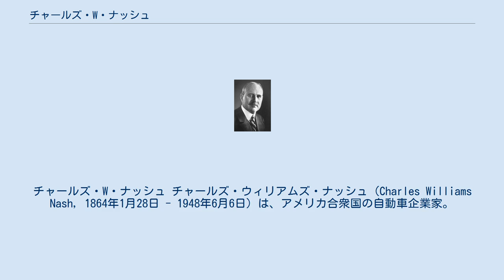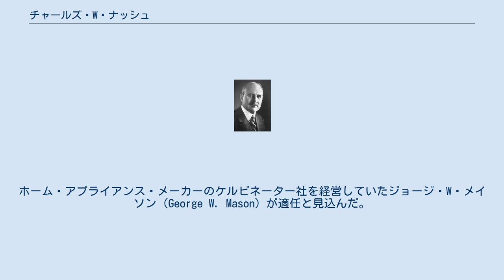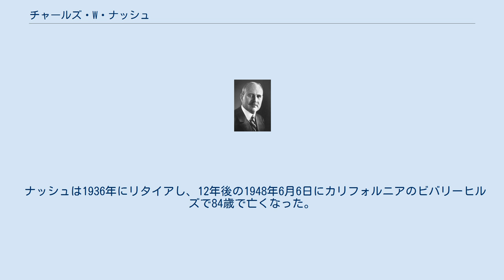チャールズ・W・ナッシュ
ナッシュ・モーターズ
アメリカン・モーターズの人物
チャールズ・W・ナッシュ チャールズ・ウィリアムズ・ナッシュ（Charles Williams Nash, 1864年1月28日 - 1948年6月6日）は、アメリカ合衆国の自動車企業家。
ゼネラルモーターズの5代目社長、ナッシュ・モーターズの創業者として知られる。
 ナッシュは、イリノイ州ディカーブ（DeKalb）の農家の子として生まれた。
貧しい農場労働者から乾草圧縮梱包機（ヘイベーラ）を製造する会社のオーナーになった。
その後、ミシガン州フリントに出て、1890年にはウィリアム・C・デュラントとJ・ダラス・ドートが興した馬車メーカーのデュラント＝ドート・キャリッジ・ワークスで工場の監督になった。
ナッシュは1897年初期の自動車を運転する機会があり、この装置は売れるかもしれないと興味をもっていた。
 デュラントがビュイックの経営を託され、ドートにキャリッジ・ワークスの経営を任せたとき、ナッシュはデュラントと共にビュイックの経営を手伝うようになった。
デュラントがゼネラルモーターズ（GM）を創業した1908年には、GMの一傘下企業となったビュイックでデュラントの後任として社長、総支配人となった。
 経営危機に陥ったGMが銀行から「デュラントは経営にタッチしないように」とされた1910年代前半、ナッシュはGMの5代目社長となった。
1915年にデュラントがシボレー傘下にGMを組み入れ、GM経営に復帰した。
デュラントはナッシュを引き止め、ナッシュもまたデュラントを高く評価していたが、ナッシュは自分の道を歩むことにし、GMを去った。
 ナッシュは、トマス・B・ジェフリーが息子チャールズと1897年に創業しウィスコンシン州ケノーシャで操業していたジェフリー・モーター・カンパニーを1916年8月に購入し、1917年にはナッシュ・モーターズと社名を変えて自分の会社とした。
ジェフリー社では自転車時代から有名なランブラーブランド、および「ジェフリー」というブランドを販売していた。
ナッシュモーターズではミドルクラス向けの乗用車を販売し成功した。
この他に、ラファイエット・モーターズの社長も兼ねていた。
ナッシュはラファイエット・モーターズを1924年にナッシュモーターズに吸収している。
 1930年代となり、ナッシュは自身の後任を探した。
ホーム・アプライアンス・メーカーのケルビネーター社を経営していたジョージ・W・メイソン（George W. Mason）が適任と見込んだ。
ケルビネーターの経営を引き続き行いたいとするメイソンの考えを尊重し、ナッシュは、ケルビネーターを1937年1月4日に買収し、ナッシュ＝ケルビネーター・コーポレーションとした。
 ナッシュは1936年にリタイアし、12年後の1948年6月6日にカリフォルニアのビバリーヒルズで84歳で亡くなった。
カリフォルニア州グレンデールのフォレストローン・メモリアルパーク墓地（Forest Lawn Memorial Park Cemetery）に埋葬されている。